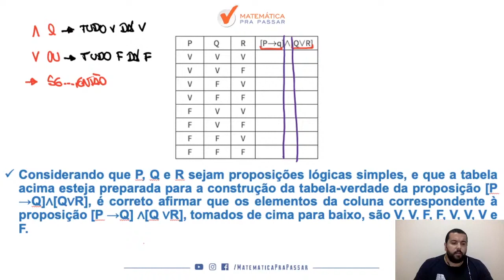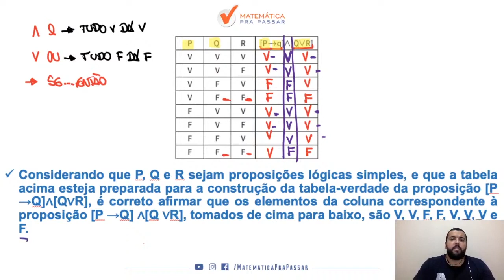Raciocínio Lógico para INSS | Tabela Verdade Ficou fácil